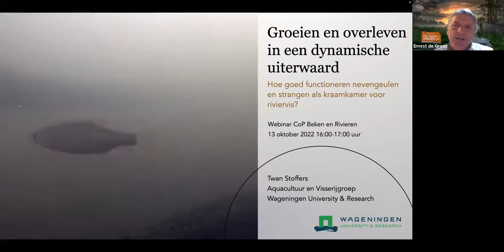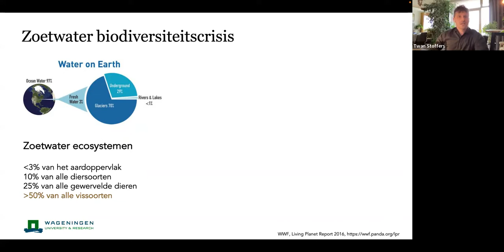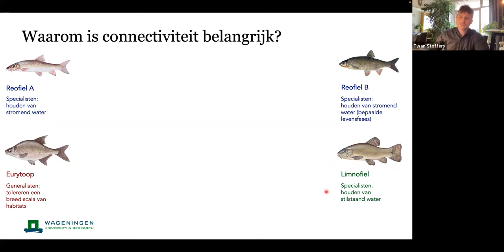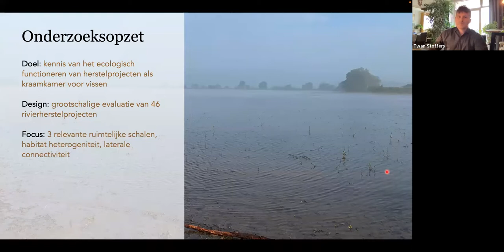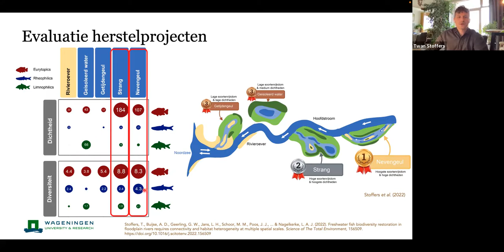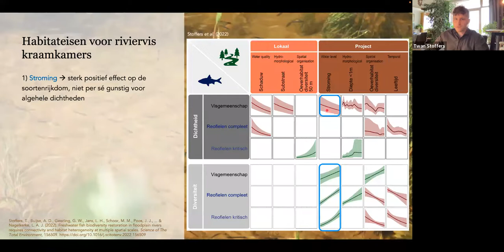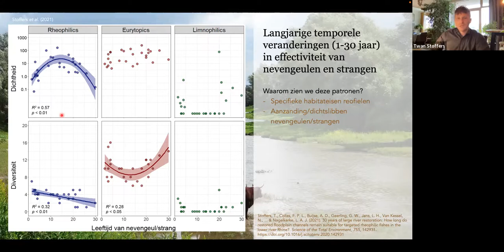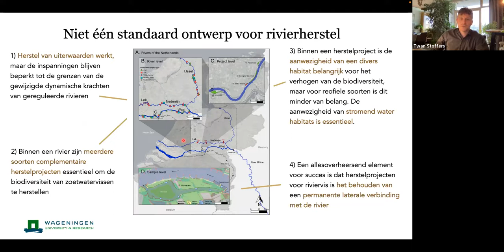CoP Beken en Rivieren | Kraamkamer riviervis, Twan Stoffers | 13 oktober 2022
Als onderdeel voor het ecologisch herstel van de Rijn zijn in de afgelopen drie decennia door Rijkswaterstaat en terreinbeheerders tientallen herstelprojecten in de uiterwaarden gerealiseerd. De nevengeulen en strangen in deze projecten moeten daarbij vooral een functie als kraamkamer voor riviervis vervullen. De grote vraag is: werken ze naar behoren? Je hoort er meer over tijdens dit webinar van de CoP Beken en Rivieren.